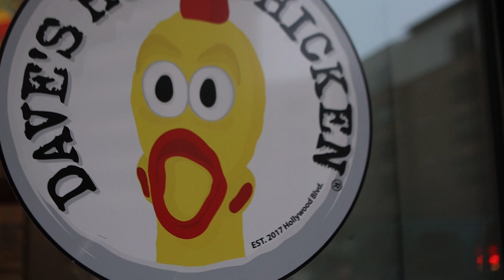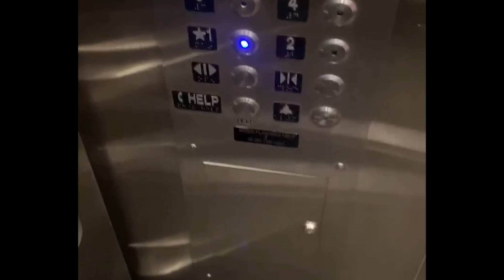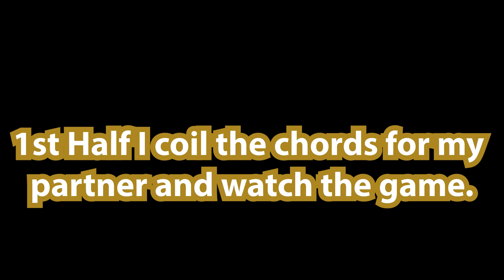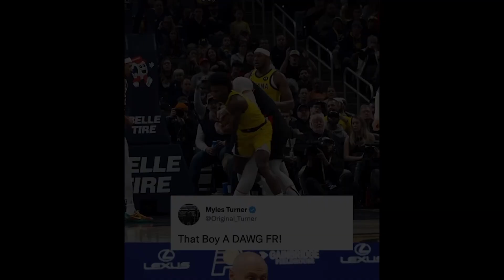Indy Sports Film NBA Vlog! Day in the life of a NBA Videographer! Pacers vs Trailblazers! D.Lillard!